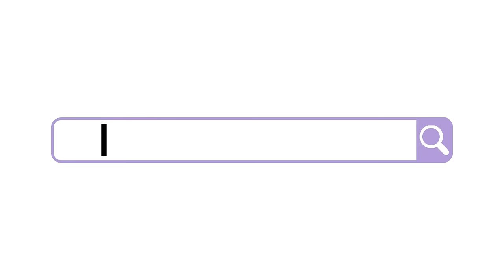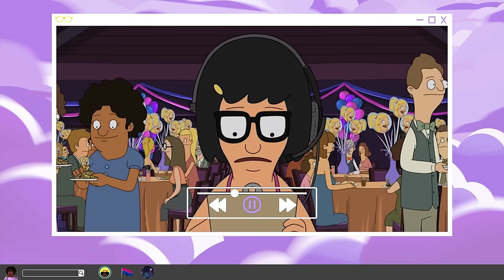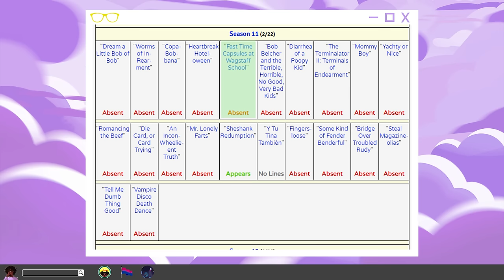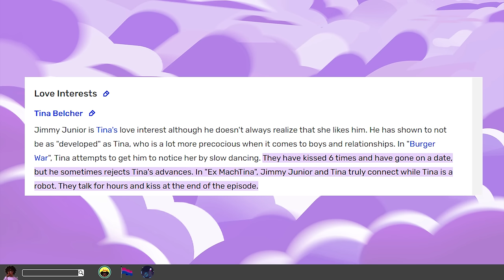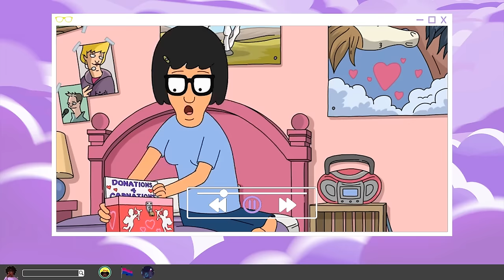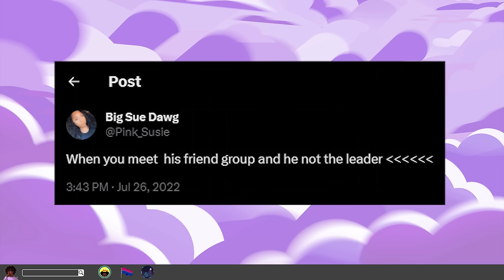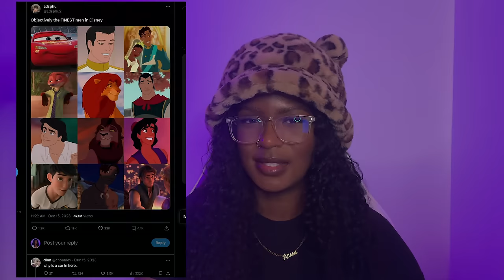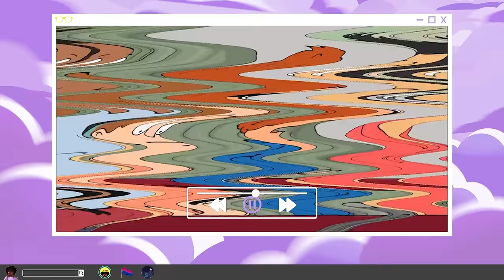Tina Belcher: The Certified Lover Girl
I’m doing the deepest dive on all of Tina Belcher’s (from Bob’s Burgers) potential soulmates, obsessions, and short lived relationships like Jimmy Jr, Regular Sized Rudy, the Boyz4Now, Zeke, and more!

┏(＾0＾)┛stay updated with me! ┗(＾0＾) ┓

about me ╰(◡‿◡✿╰)
My name is Alissa!
Just a 24 year old that enjoys movies, tv, Sims 4, anime, and cartoons!
I use an iPhone XR to record my videos!
I edit my videos with Adobe Premiere Pro!
I use a Blue Yeti microphone to record my audio.

IT WAS NOT INTENDED TO BE A SUBSTITUTE FOR THE MEDIA IN QUESTION.

So the girls can find me:
Black girl cartoon reviews.
Black women cartoon reviews

PEACE